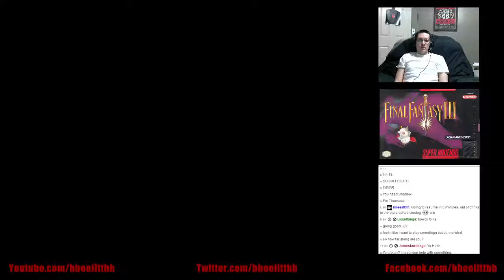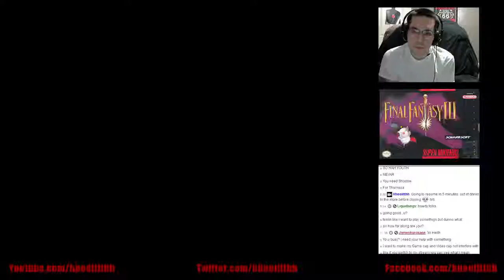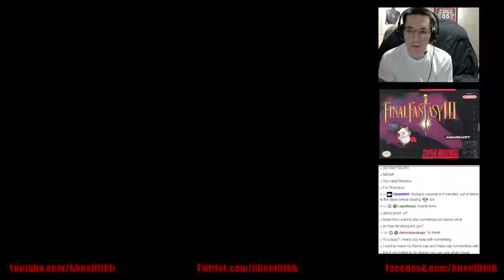Let's Play Final Fantasy 3 (SNES) Part 42 - More Floating Continent Troubles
Casual Let's Play (End of World of Order)